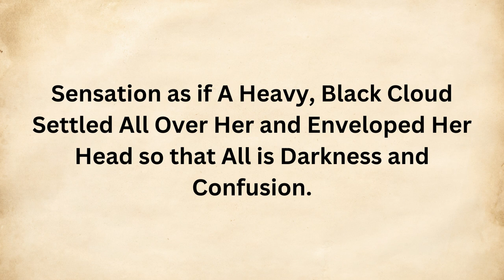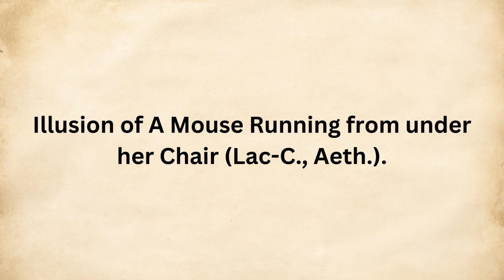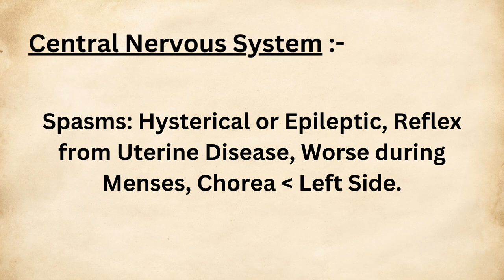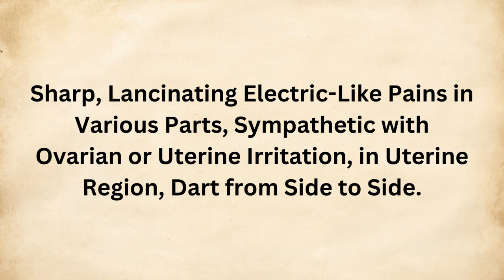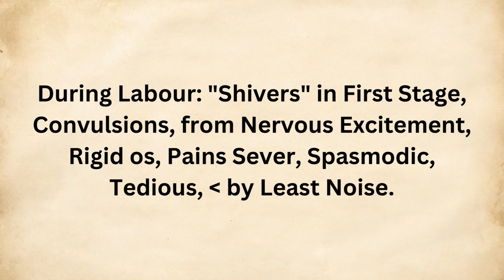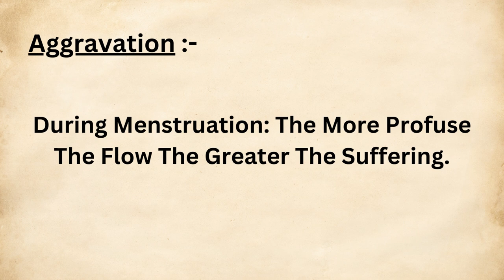ACTAEA RACEMOSA|Homeopathic Materia Medica|By “KEYNOTE'S”|BHMS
Including Point's:-

1. Mind

2. Eyes and Vision

3. Heart and Circulation

4. Central Nervous System

5. Musculo - Skeletal System

6. Female Reproductive System

7. Aggravation

8. Relationship